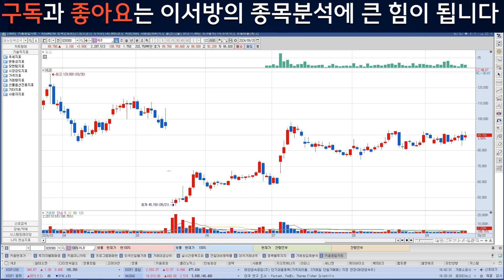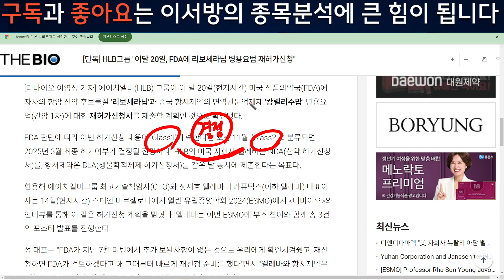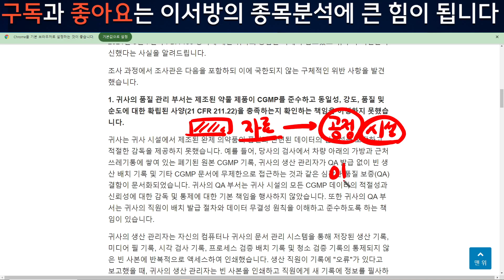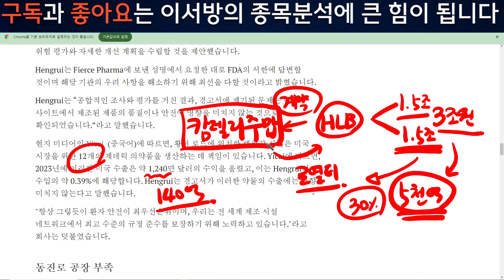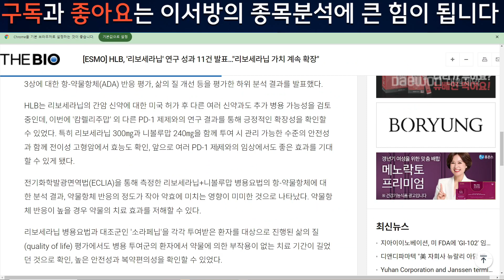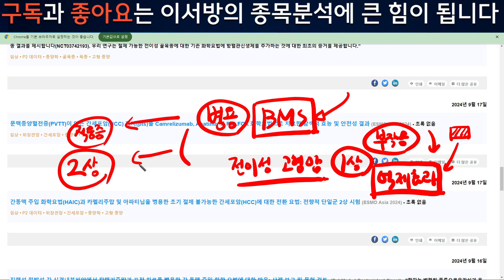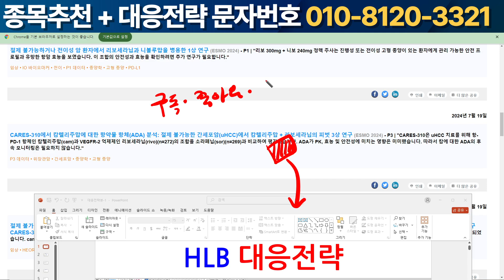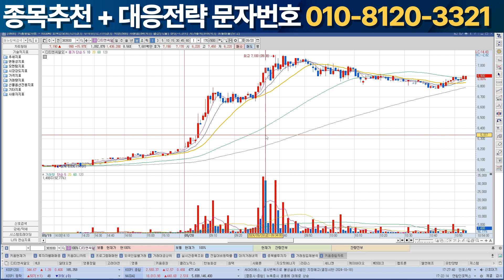[HLB 주가전망]FDA 재승인, 항서제약은 준비를 잘 했을까??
대응전략 받아가시는 방법
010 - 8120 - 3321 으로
문자 '고려' 보내주시면 무료로 전송해 드립니다
문자 '구독' 보내주시면 단타 종목 추천문자 보내 드립니다